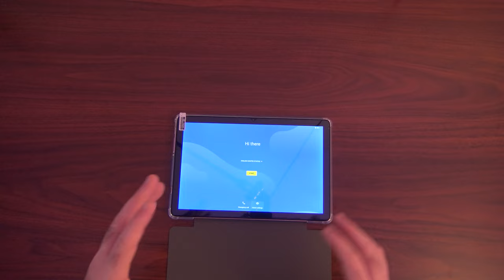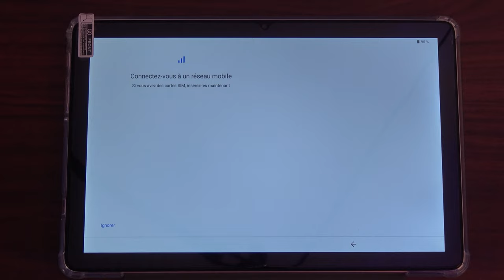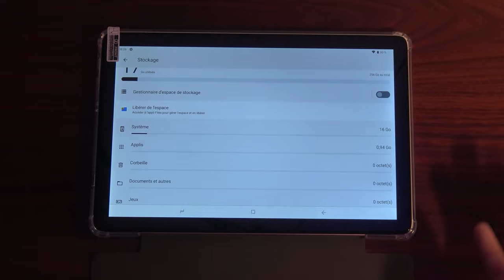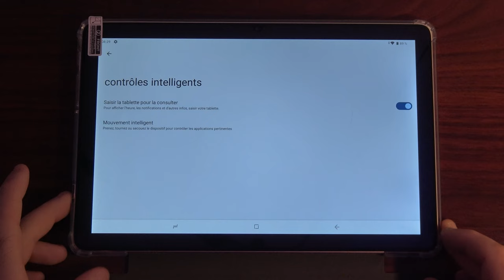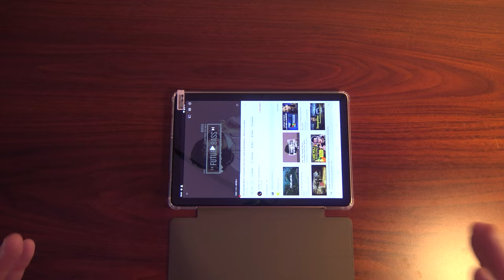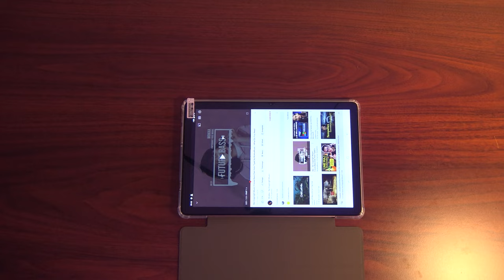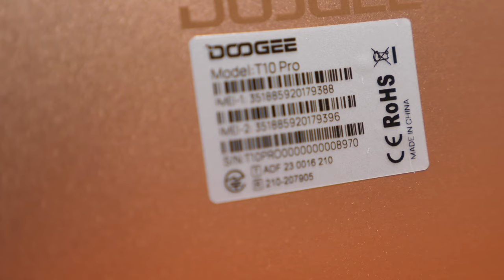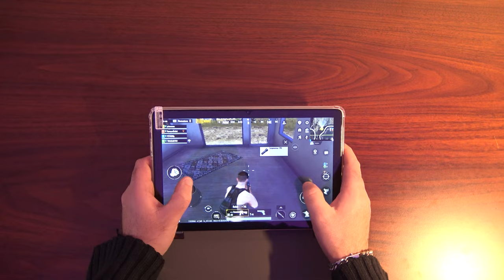DOOGEE T10 PRO - TABLETTE JE TEST PUBG MOBILE DESSUS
Doogee t10 pro tablette